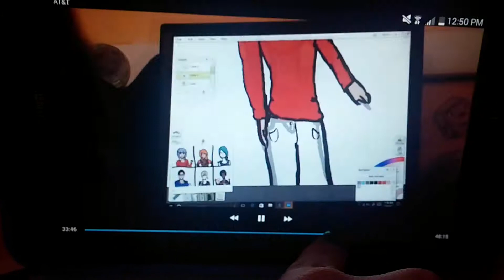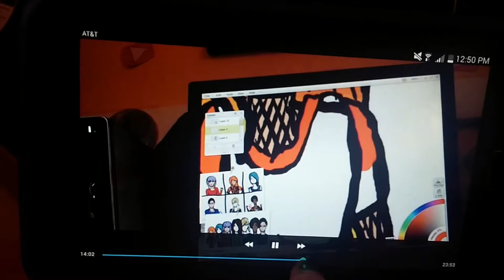Seikatsu X DG / Speed Paint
Total time 1 hour and 12 minutes.

These are two of my OCs. The pinkish/purple haired girl is Seikatsu, and the fire like haired girl is DG.

Are they a couple? -
Yes. They are a same sex couple. DG is homosexual, while Seikatsu is bi.